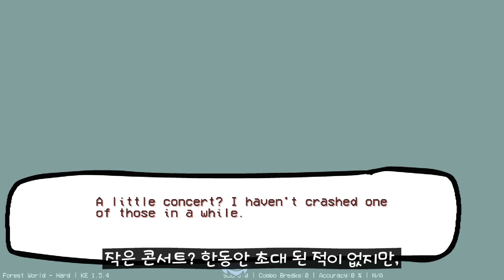프나펌 아테나 모드 한글자막 Friday Night Funkin V.S. Athena FULL WEEK FNF mod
✅ 프나펑 설명란에 다운로드 링크를 참고해주세요 : ) ❤️

영상의 유튜브 CC를 누르시면 한글자막 & 가사 보실 수 있습니다 !